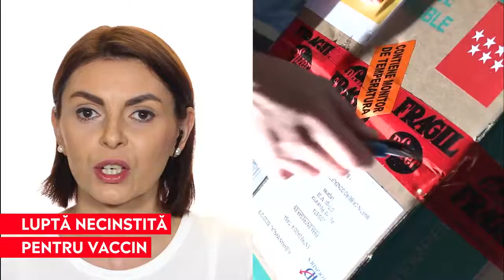Directorul OMS acuză țările dezvoltate că urmăresc să monopolizeze dozele de vaccin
➥ Dozele de vaccin anti-COVID nu sunt suficiente pentru toată lumea;
➥ Practica țărilor bogate subminează distribuția echitabilă a serului;
➥ Țările dezvoltate încheie contracte individuale cu firmele producătoare.